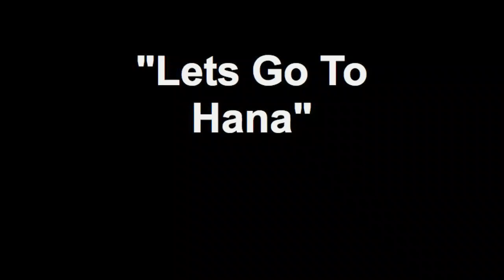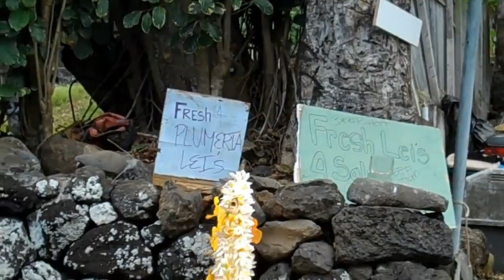"Lets Go To Hana"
May 30th  It's a 3 Day Weekend. Lets Go To Hana Today !